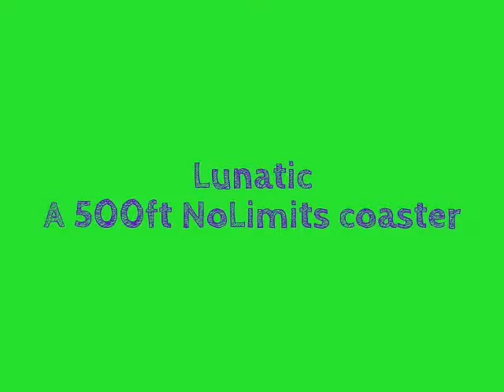The Lunatic: a Nolimits coaster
This is an exactly 500 foot roller coaster. It is a eurofighter and has two inversions, and imelmann and a dive loop.  the imelmann is exactly 400 feet tall and the dive loop is 300 feet tall.  even though it may not look like it, IT IS TOTALLY REALISTIC!  All of the G forces are in the green